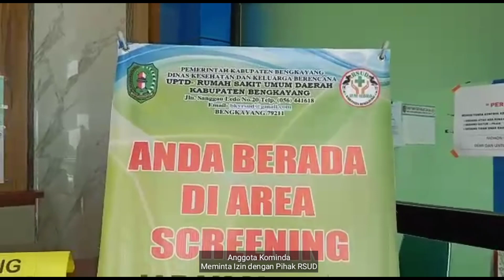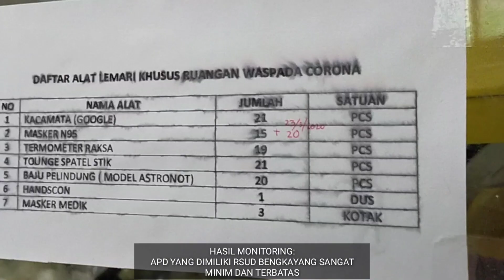Gerebek RUMAH SAKIT || Kesiapan RSUD Bengkayang Hadapi Covid-19 || 2020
Salah satu pejabat KOMINDA, dari salah satu lembaga negara, melakukan monitor atau sidak ke RSUD Bengkayang, Sabtu, 11 Aparil 2020